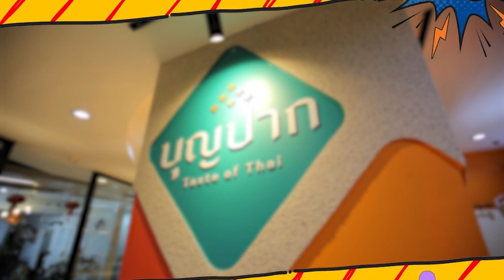กะเพราบุญปาก กินแล้วแสงออกปากสุดๆ!! ใช้กะเพราวันละ 5-6 กิโล l ซุปตาร์พารวย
📍 วันอาทิตย์ที่ 14 กรกฎาคม นี้ ฟินแน่นอน ห้ามพลาด‼️
 ⏰ ทุกวันอาทิตย์ 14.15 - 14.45 น. ทางไทยรัฐทีวีช่อง32